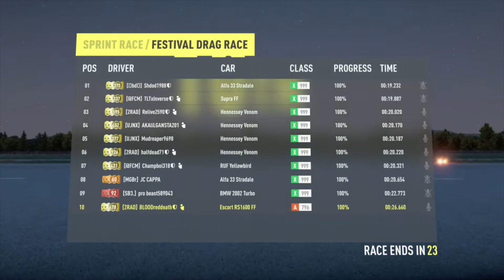BLOODreddeath in Rear Wheel drive Cars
Rear wheel drive drag race cars. vary hard to tune. are not always the fastest but i thank the most fun.